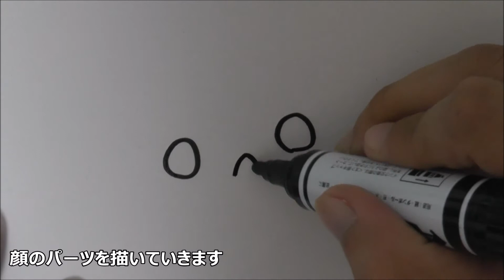妖怪ウォッチ しゃれこ婦人の書き方 妖怪ウォッチの絵やイラストの描き方 how to draw yo kai watch 멋골부인 요괴워치 그리는 방법 妖怪手表 如何画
妖怪ウォッチの絵やイラストの描き方 how to draw yo kai watch 요괴워치 그리는 방법 妖怪手表 如何画

妖怪ウォッチ2 元祖/本家/真打
妖怪ウォッチバスターズ 赤猫団/白犬団

から人気妖怪を簡単に描くコツを解説しています。
下書き不要！消しゴム不要！ペンだけでOKです！

第45弾は【しゃれこ婦人】です！

★★海外のおススメ 妖怪ウォッチの描き方 動画★★

・ToyFamily 토이패밀리
【요괴워치 지바냥 손그림 그리기. 그리는방법 妖怪 ウォッチ how to draw 색연필 사인펜 액체괴물 미니어쳐 터닝메카드 】

他の妖怪も…
【妖怪ウォッチの書き方 妖怪ウォッチの絵やイラストの描き方　how to draw yo kai watch 요괴워치 그리는 방법 妖怪手表 如何画】シリーズをアップしてます♪

YOUTUBEのトップページに
"なゆちゃんねる"の動画が出てくるよ！

または…
⇒動画内【右下にあるアイコン】をクリックしてね！

To the top page of YOUTUBE
Videos of "Nayu channel" comes out!

Or ...
⇒ I click the【icon in the lower-right corner】in a moving!